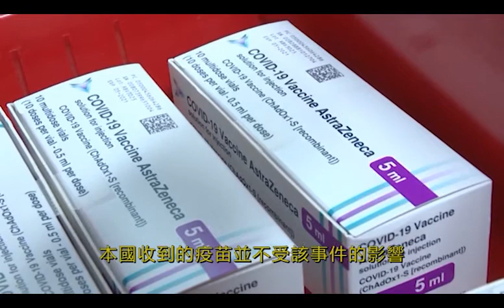本國從美國進口的AZ疫苗來自問題工廠